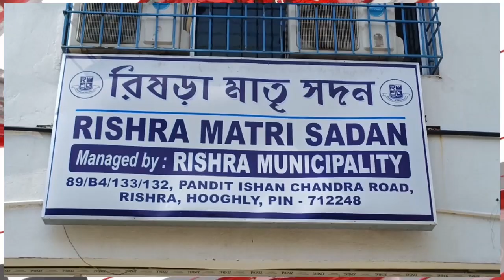এলাকায় 'খাটা পায়খানা' নেই তো! সমীক্ষা শুরু, থাকলে জানান রিষড়া পুরসভায়।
Links